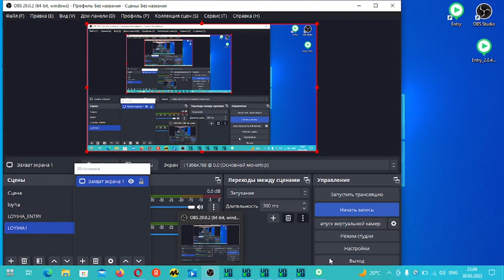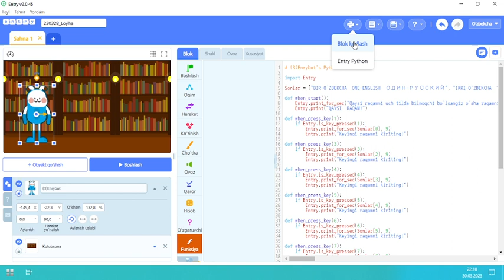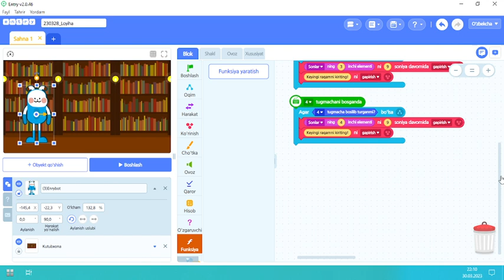31 марта 2023 г.